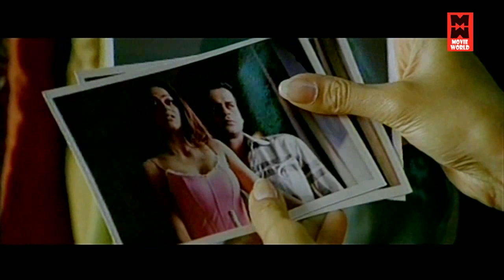Telugu Super Hit Movies | Sathi Leelavathi Telugu Movies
Telugu Super Hit Movies # Telugu Movies Full Length Movies # Telugu Movies Online Watch # Sathi Leelavathi Welcome to Movie World Telugu HD You Tube Channel

|| ANTI-PIRACY WARNING ||
*COPYRIGHT PROTECTED*